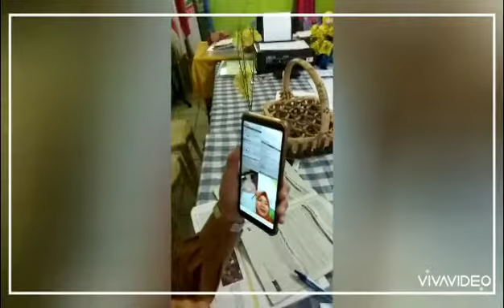Konfirmasi Pembelajaran Model SDN Cikerut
Ini Salah Satu Guru SDN Cikerut untuk mengkonfirmasi dan memonitor Siswa di rumah dengan pemanfaatan Yotube, wa, dan Email